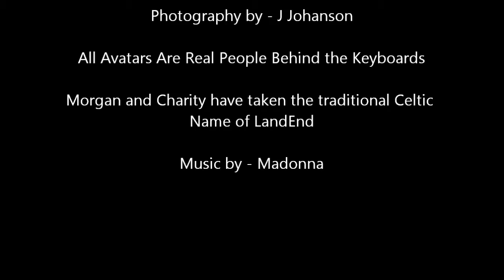Clanned - Part 2 - The Gathering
A Second Life Film by J Johanson